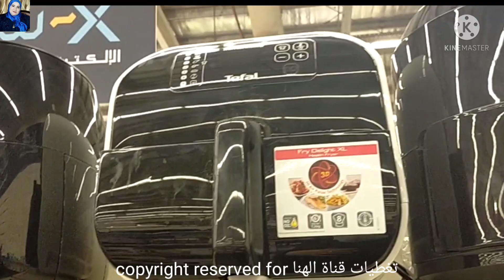بسعر محروووق💥أجهزه كهربائيه بسعر رخيص🤩غسالات اوتوماتيك/ثلاجات/بوتاجازات/تخفيضات نهاية العام إكسايت🇸🇦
أجهزة كهربائيه بنص التمن بسعر رخيص
جولةوتخفيضات إكسايت في هايبر بندة في اجهزة المطبخ الكهربائية و
الأجهزة الكهربائية
لأول مرة عروض إكسايت على جميع
الأجهزة الكهربائية بسعر الجمله
تجهيز شقة العروسة من الأجهزة الكهربائية
تجهيز البيت الجديد من أجهزة المطبخ
بأسعار رخيصة
اطبخي في البيت الجديد بالأجهزة الجديدة لأول مرة أجهزة بأسعار ولا في الاحلام
عروض بنده
عروض بندة لهذا الأسبوع
بنده
أجهزة كهربائية ببلاش
انواع الأجهزة الكهربائية
ثلاجات كارفور
غسالات اوتوماتيك
غسالة توشيبا
غسالة سامسونج
ماستر شيف مولينكس
عجانات كينوود
محضرة طعام فيلبس
قطاعة البصل مولينكس
هاند بلندر
تجهيزات المطبخ
عجانات
غسالات اتوماتيك
غسالة سامسونج
عروض بنده
قلايات هوائية
قلايات
قلاية كهربائية
مفرمة لحمه
اجهزة كهربائية
ادوات المطبخ
تخفيضات نهاية العام في السعودية
عروض العثيم
عروض كارفور على الأجهزة الكهربائية
عروض اكسترا
عروض السيف غاليري
عروض ساكو
قصر الاواني
عجانات كينوود
هاند بلندر كينوود
غسالات فول اوتوماتيك
غسالة تورنيدو
مكوة تيفال
قلاية ديلونجي
غسالة توشيبا
افضل الغسالات الاتوماتيكية
غسالة اطباق
تخفيضات الهرم التجاري بالرياض
تخفيضات العثيم
المنيع
تخفيضات اكسترا
شاشات تليفزيون
غلاية شاي
افران كهربائية
الاسواق السعودية
افضل اجهزة المطبخ الكهربائية
عروض بنده
بنده
واليكم فيديوهات قناتي لمن يهمه الامر👇

أسعار قمصان نوم2020اشتري لانجري العروسة بيتي👇

جولة في سوق سويقة أكبر الاسواق الشعبية المشهور بالعبايات والجلابيات القطن👇

جولة في سيتي ماكس👇

جولة في الهرم التجاري بالرياض فساتين خروج فساتين مححبات2020👇

جولة في الهرم ستايل كل شئ ب20ريال👇

جولة في ردتاغ👇

جولة في سنتر بوينت اجمل فساتين خروج👇

جولة في الباسم الاواني المنزلية وتجهيزات البيت👇